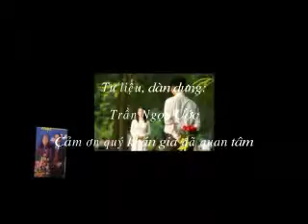ditimtiengve04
Một hoài niệm của Hoàng Tháp tôi đã chuyển thể thành ngôn ngữ hình ảnh, Kính mời quý khán giả thưởng thức, cho xin ý kiến ủng hộ vf tham khảo . Trân trọng!